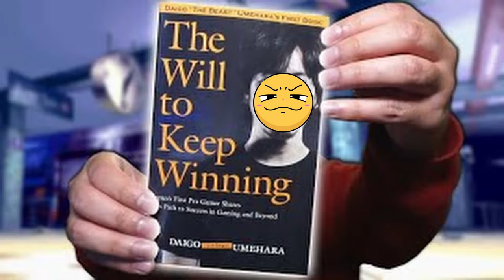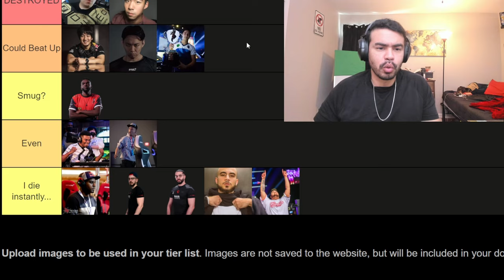Street Fighter Players Who'd Win in a REAL Fight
Could Punk throw a punch? Could Diago parry in real life?
The hard hitting questions, finally answered.

0:00 Justin Wong
0:22 Snake Eyez
0:50 Punk
1:18 Filipino Champ
1:45 Chris T (Christy)
1:53 Angry Bird/Big Bird
2:13 Daigo Umehara
2:44 Nephew
3:07 Menard
3:18 Smug
3:36 Tokido
4:19 Knuckledu
5:08 BANGER Outro!!